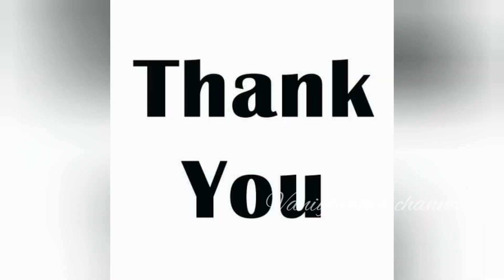தீபாவளி கலெக்சன்ன் புடவைகள் | Deepavali Collection sarees 2020 | Diwali Special sarees collection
In this video we give few collection of sarees to seen, if you like this video give your valuable comments for support us.